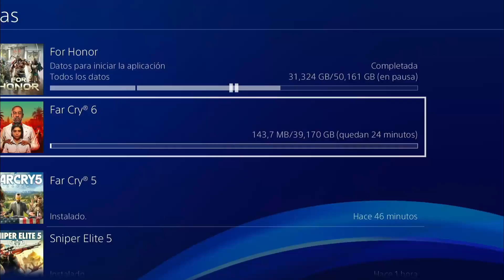¡¡YA BUG FAR CRY 6 GRATIS Y PARA SIEMPRE!!😱💥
📢Este video es meramente informativo, en el hablo sobre un juego llamado Far cry 6, el cual ahora tiene un periodo gratuito (Free Weekend, o fin de semana gratuito),  que iniciara el 4 de agosto!

📢Far cry 6, es gratis por tiempo limitado, es anunciado oficialmente por Ubisoft, y mi canal se encarga de informar estas noticias de PlayStation!!